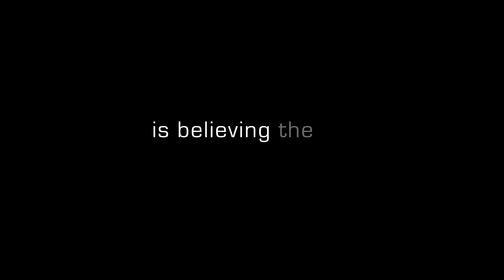BUSINESS OVERVIEW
Become part of a global company in a trillion dollar marketplace by sharing your experience with Allysian Sciences' incredibly unique products and mobile platform.